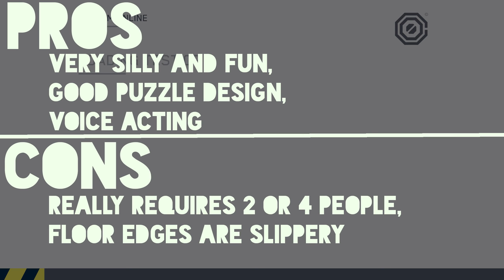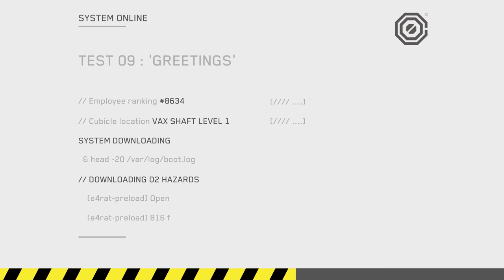Death Squared Review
Death Squared review, a co-op game about controlling an AI and solving puzzles. Well. there's some other stuff too.

This curator thing is awesome!